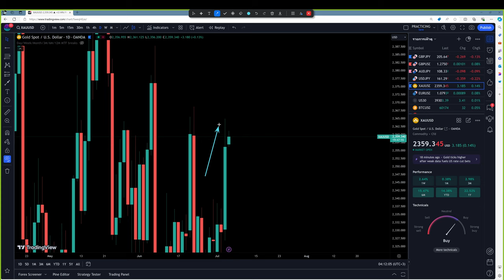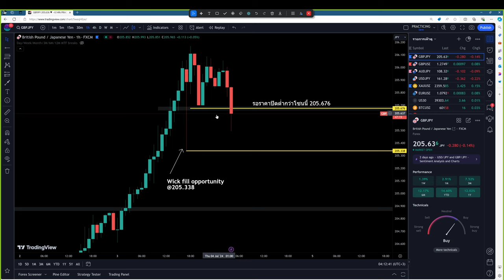เทรดวันนี้ ไม่ยาก แต่ก็เสี่ยง 4 ก.ค. 67